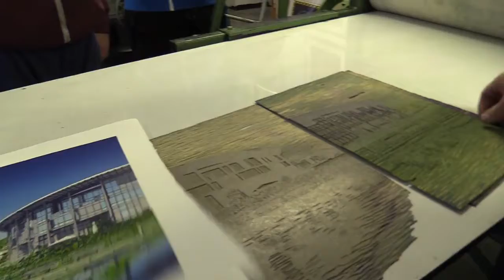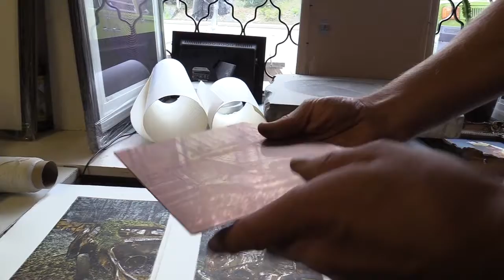Grafiker Tom Eidsvold Larsen (ARKIV)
181022_Grafiker_Tom_Eidsvold_Larsen-EBS-TK_Master